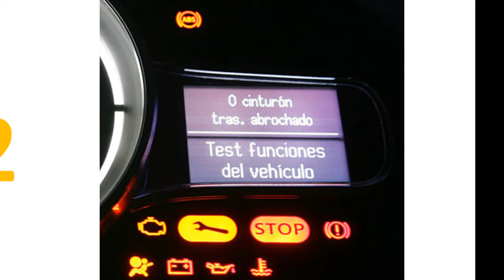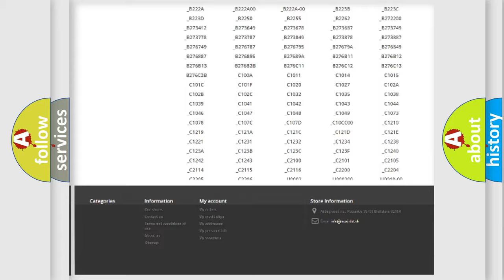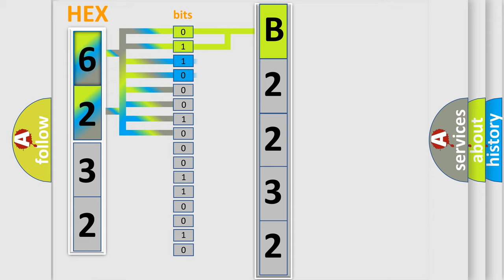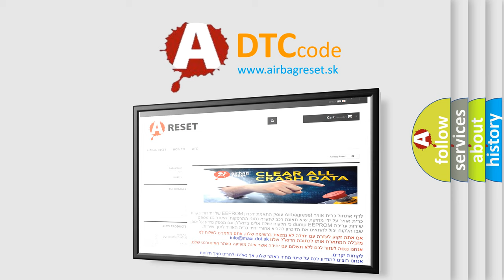DTC Dodge B2232 Short Explanation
Contents:
0:21 Basic DTC analysis according to OBD2 protocol standard.
1:48 Insight into programming
2:58 A diagnostically understandable description of the Diagnostic Trouble Code
3:05 Basic error definition

Make
Dodge
Code
B2232
Definition
Yaw Rate Sensor Communication
Description
Communication failure between yaw rate sensor and VDCCM  ABS and VDC are inoperative
Cause
Bad wiring harnessOpen or short circuitTemporary poor contact